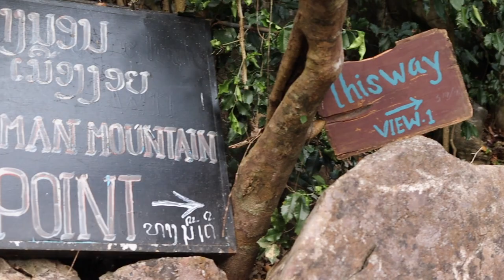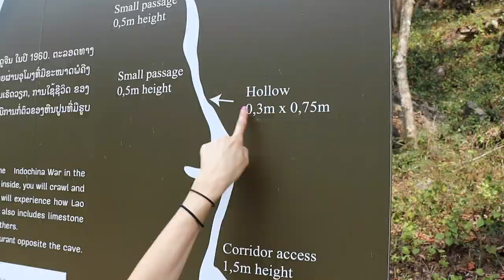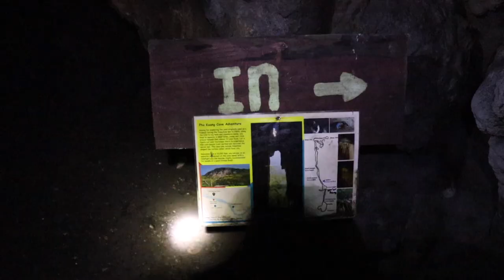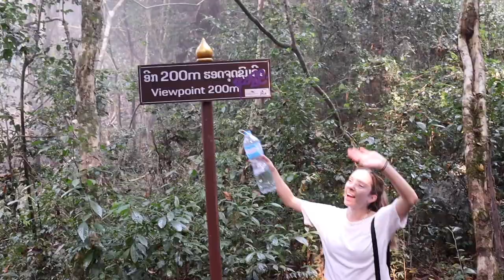NONG KHIAW | BEST 3 things to do | 2023 | LAOS Travel vlog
In this vlog we show you our BEST 3 things to do in Nong Khiaw, northern loas in 2023! Nong Khiaw is a beautiful area and one of Laos most underrated destinations, definitely somewhere to add to your Laos itinerary. We had a great time in this quiet little village, spending a total of 3 days here.

Our top 3 things in order of appearance are the Sleeping Lady Viewpoint, Pha Kuang Cave and Nong Khiaw viewpoint (Pha Daeng Peak).